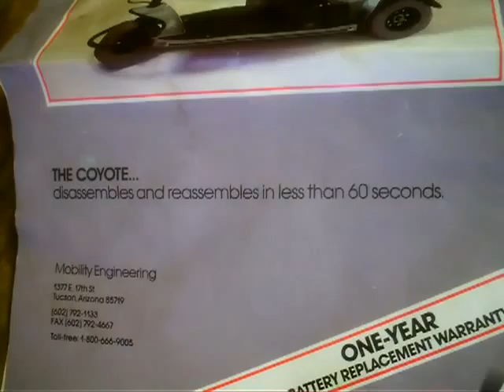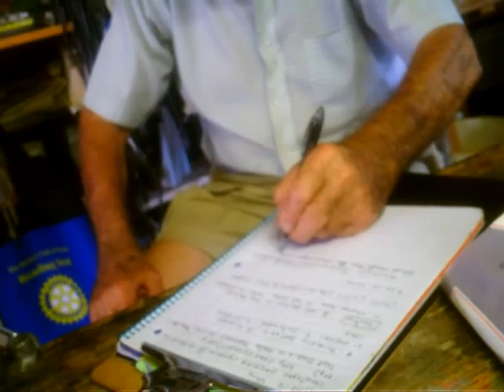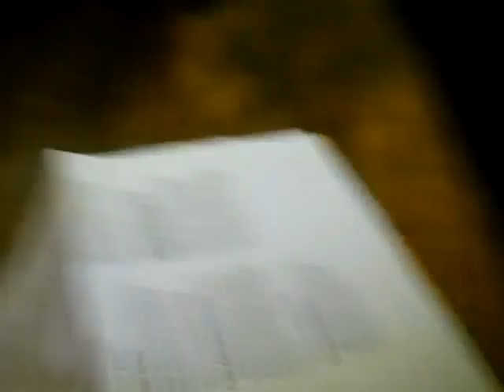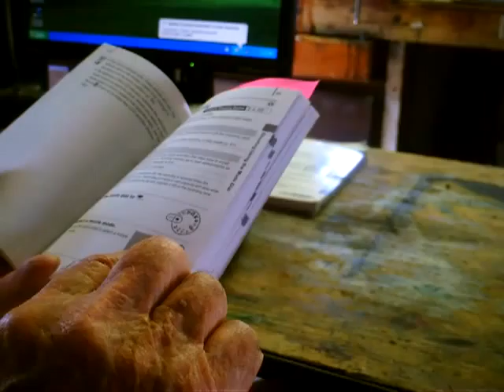Tom 12 9 26 Pictures